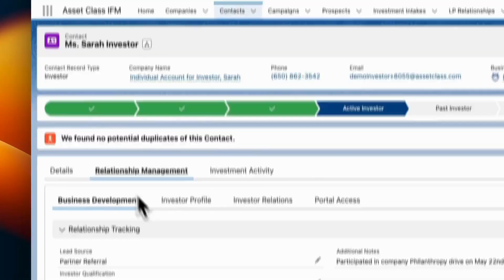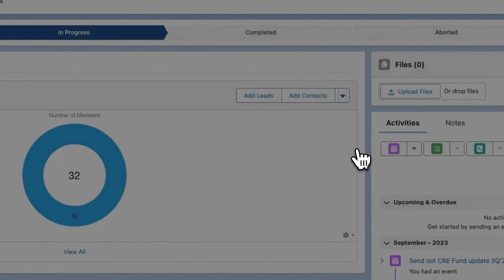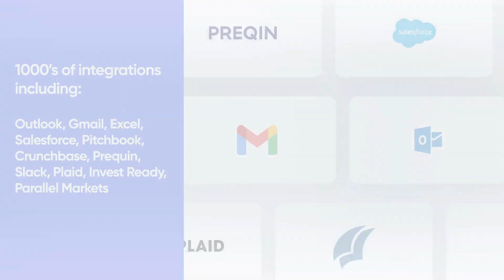Asset Class Customer Relationship Management CRM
Asset Class CRM, part of the Fund Operating System (Fund OS) from Asset Class.